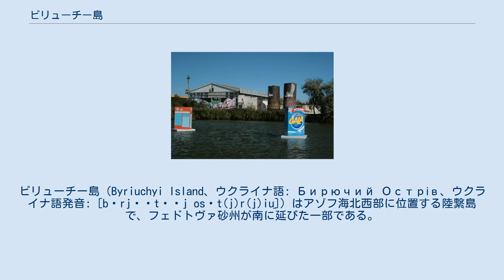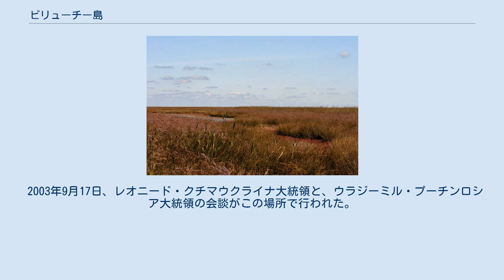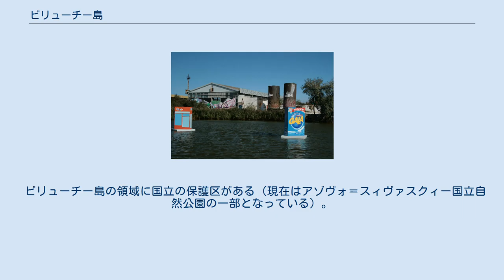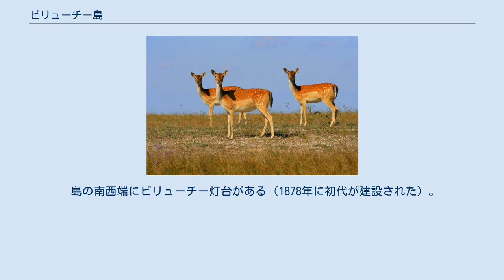ビリューチー島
ビリューチー島（Byriuchyi Island、ウクライナ語: Бирючий Острів、ウクライナ語発音: [bɪrjʊˈtʃɪj osˈt(j)r(j)iu̯]）はアゾフ海北西部に位置する陸繋島で、フェドトヴァ砂州が南に延びた一部である。
幅の狭いフェドトヴァ砂州の北部と共に、ビリューチー島はウトリュクスキー潟を東側の海と隔てて形成している。
1929年まではフェドトヴァ砂州の北部とは狭い海峡で隔てられており、独立した島だった。
 ウクライナのヘルソン州に属している。
島とへルソン州本土との間には陸地の接続はなく、ウトリュクスキー潟に隔てられている。
 島の長さは24km、幅は約5kmで、面積は72.32km2である。
島の北西と西の岸にはいくつかの浅い入江と河口がある。
小型船はほとんどの場合、島の南西端の湾（リバツカ湾およびマヤチナ湾）を利用している。
島の西岸と北西岸に沿って、深さ5m未満の大きな浅瀬がある。
 ビリューチー島の雌のダマジカ 島は沖積型で、砂とコキーナ（貝殻が砕けてできた砂の海岸平野）とで形成されている。
海岸沿いには多数の湖がある。
いくつかの小さな塩湖と一つの大きな湖であるオレン湖が北岸に沿って伸びている。
 島では牧草地、沿岸水域、砂草原の風景が見られる。
植物相には約700種の植物が含まれている。
1970年代から80年代にかけて、232ヘクタールの地域に、ヤナギバグミ、ヨーロッパの白いニレ、ニセアカシア、セイヨウトネリコからなる保護樹林が植えられた。
環境に順応した約1000頭のアカシカ、2500頭のダマジカ、90頭のアジアノロバや、数十頭の家畜化した馬とムフロンの生息地となっており、適応した鳥類はキジである。
 紀元前10世紀にはビリューチー島の周辺に王族スキタイ人が住んでいた。
おそらくこれは、いくつかのスキタイのコインに描かれていた島/砂州そのものである。
 2003年9月17日、レオニード・クチマウクライナ大統領と、ウラジーミル・プーチンロシア大統領の会談がこの場所で行われた。
 この会談で両首脳はアゾフ海とケルチ海峡の海域における海上の国境線について協議した。
 ビリューチー現代美術プロジェクトにおけるアーティストの作品 ビリューチー現代美術プロジェクトが2006年にビリューチー島で始動した。
新しいプロジェクトのシーズンは毎年開始される。
年2回、5月と9月にイベントが催される。
 2015年、国際的なパフォーマンスプロジェクトの "1000-km view" が始動した。
カタマランに乗った参加者がストリー川からビリューチー島までの1000kmをカバーした。
 2015年秋、双子のイタリア人映画監督ジャンルカ＆マッシミリアーノ・デ・セリオがこの島で撮影していた。
2016年、イタリア人映画監督のジョルジオ・クーニョはウクライナ人俳優ストゥプカ・オスタップ・ボグダノヴィッチを主役として、映画 "XAU" の第4部をここで撮影した。
 ビリューチー島と言う島の名称は「一匹狼の島」と訳されている（“бирюк” = 一匹狼）。
 ビリューチー現代美術プロジェクトの名称に使われている"Byriuchyi" は造語であり、正式な英語表記 "Byruchyi" を変形したものである。
この造語は2000年代にプロジェクトの背右折車が作成した。
 ビリューチー島の領域に国立の保護区がある（現在はアゾヴォ＝スィヴァスクィー国立自然公園の一部となっている）。
保護区は1927年に設立された。
 島の南西端にビリューチー灯台がある（1878年に初代が建設された）。
 ^ Кривошей М. Ф., Огульчанский А. Я., Иванченко А. В. Северное Приазовье. Путеводитель. Днепропетровск : Промінь, 1982. Изд. 2-е, доп. С. 44. (ロシア語) ^ A total installation was made on Byriuchyi Island. Art Ukraine. 2015. (ロシア語) ^ Weekly review of the Ukrainian press, 20-25 September 2016. Ukraine Crisis Media Center. 2 September 2016. (イタリア語) Utluk Liman // The Bla...